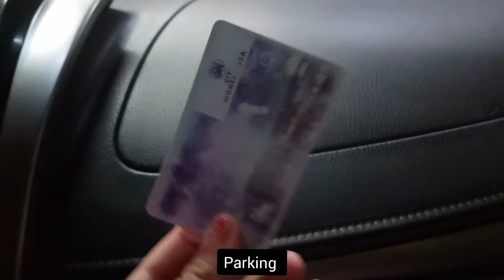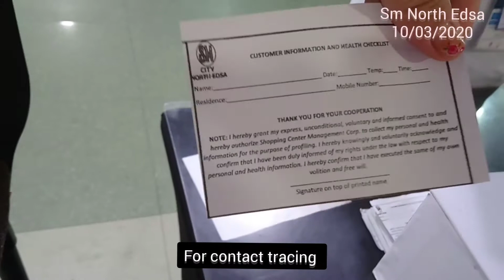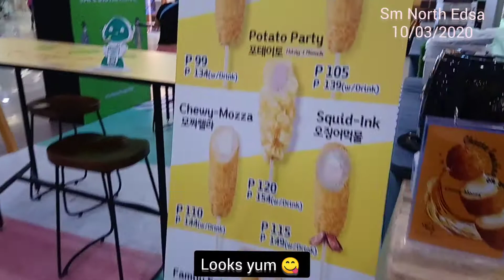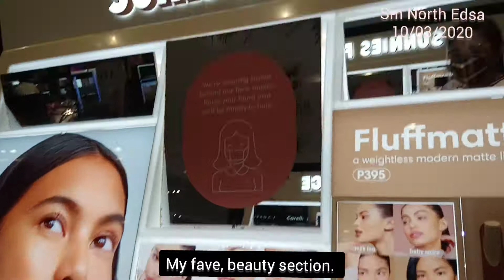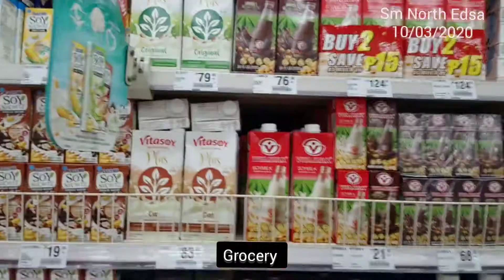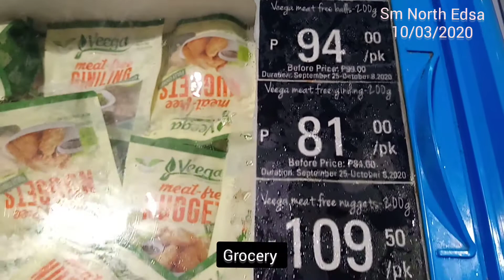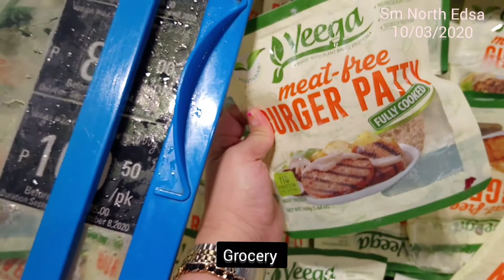Sm North Edsa| (A Quick Tour) Mall Situation During GCQ + Mini Grocery| Pandemic Season| Stay Safe!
Just to give you guys an idea what's inside the mall during this time of pandemic. Staying at home is still the best prevention, be safe everyone!